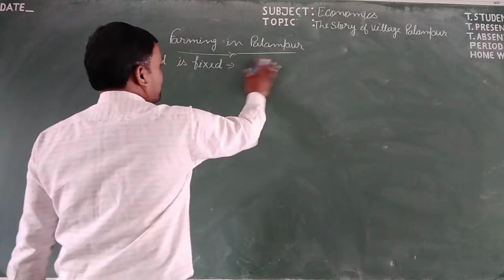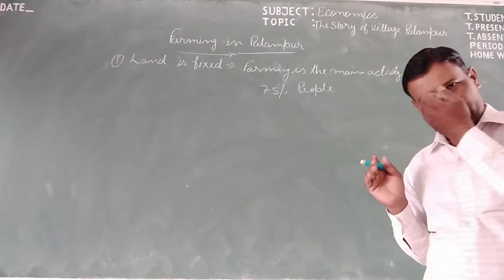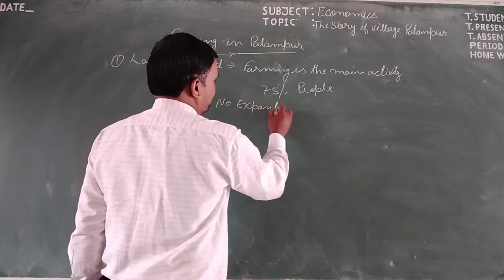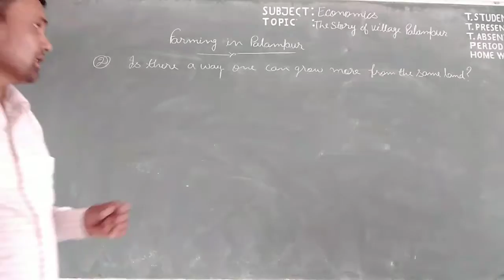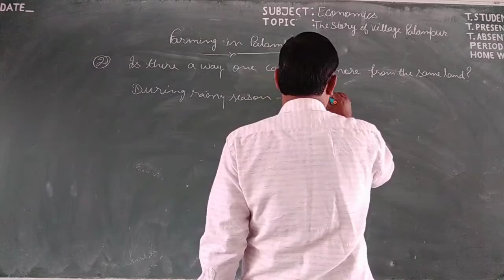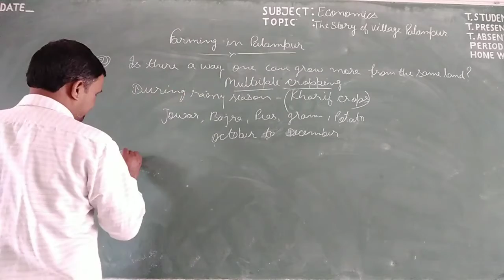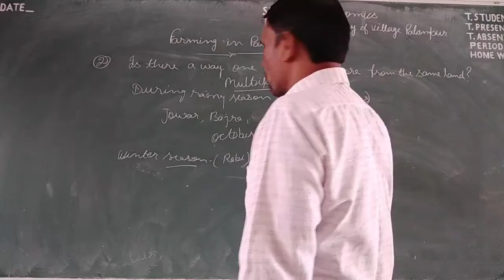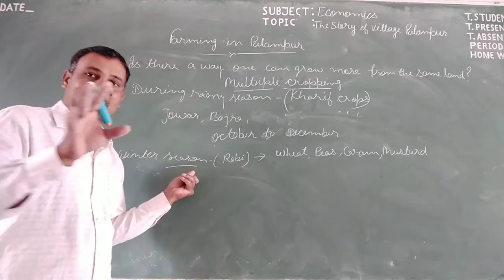The Story of Village Palampur (Economics) class -9, part-3